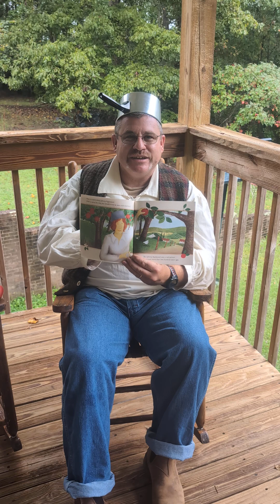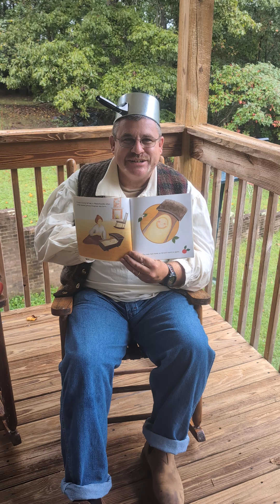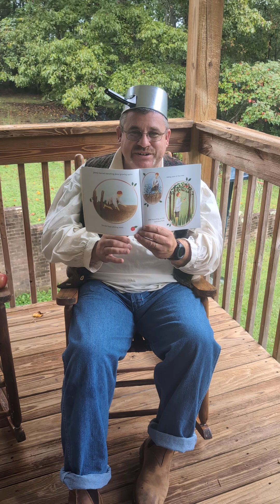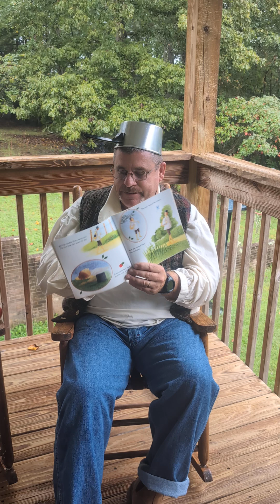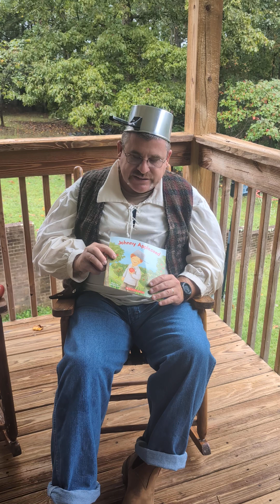JOHNNY APPLESEED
Reading Johnny Appleseed by his birthday... September 26th.